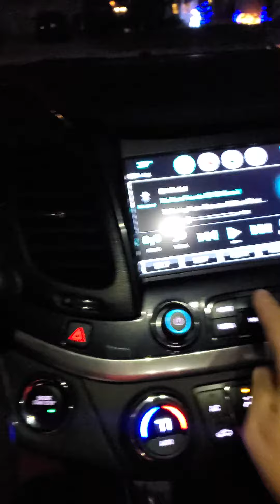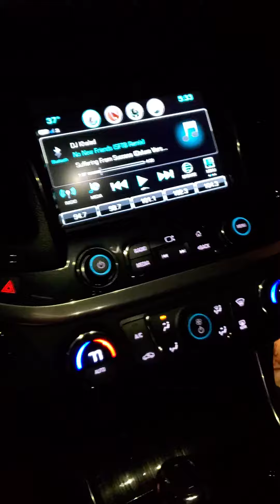2019 Chevy Impala lt IM IN LOVE!!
My new 2019 Chevy Impala 1lt 4cylinder ecotec engine! I absolutely am in love with this car! Can't upgrade the engine until the warranty is up but I'm currently customizing it! Only thing I've done so far is put bumper plugs in the holes the front license plate used to be and I chromed the door handles! Next im gonna chrome the side mirrors, the side skirt either black out or chrome the bowtie, tint the windows then get her some new shoes for the summer👊🏽🔥🔥🔥🔥🔥💯